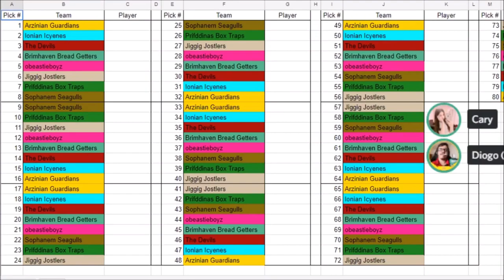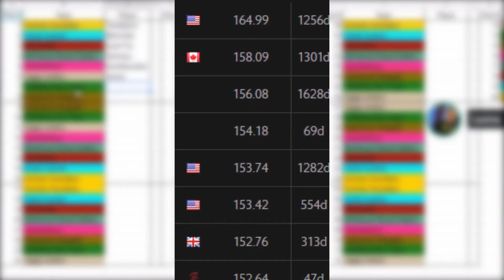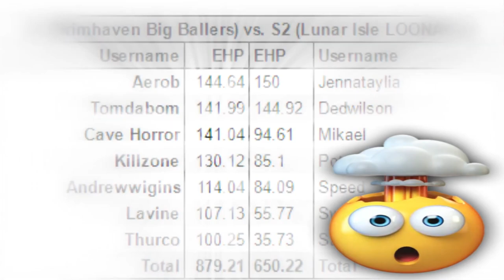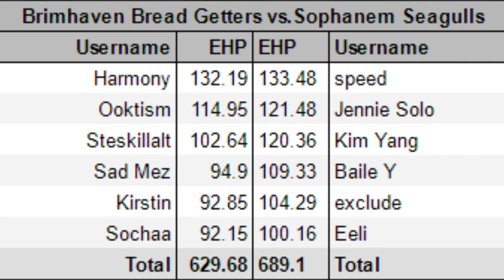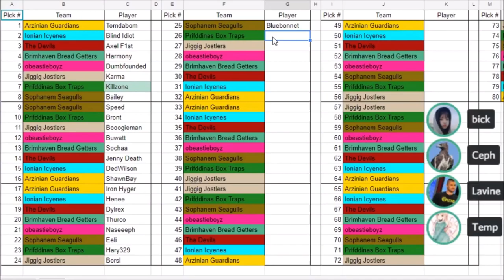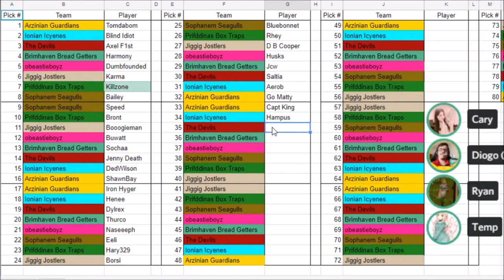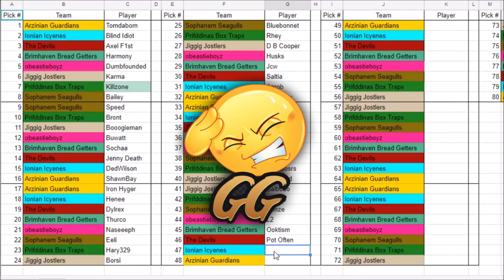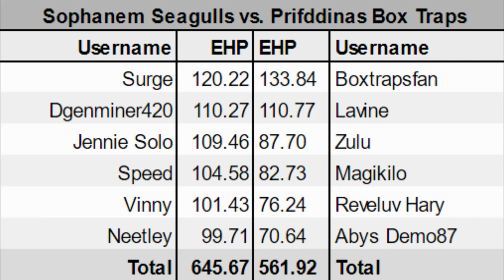What Made Me Want To Get 200M All Skills? Pt. 1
Open Description!
Hey everyone! I wanna give a special shoutout to my boy Enjoys for editing this one, I think he did an amazing job and I love how it turned out. In future I'll be making this a 4 part series where i talk about important moments in my 200m all journey, like my hunter records, 0+4 lava runecrafting, partner slayer, and more! stay tuned!